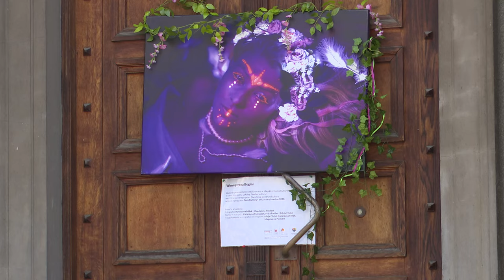Urodziny ulicy Małachowskiego w Sosnowcu 24.08.2024